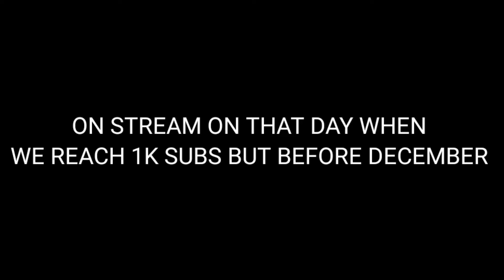⚡HOPE⚡| BIG ANNOUNCEMENT|BGMI MONTAGE | AGENT OMEGA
WHATSAPP GUYS
MY ANOTHER VIDEO IS HERE

ABOUT PHONE
DEVICE:SAMSUNG A21 S

GRAPHICS: SMOOTH,ULTRA (40FPS)
                    COLOURFUL

SOCIALS

THUMBNAIL CREDIT  -AGENT GAMING

TEAM NAME:AGENTS
PLAYERS:ATLAS/SAM/MUSTAFA/LONGBOW